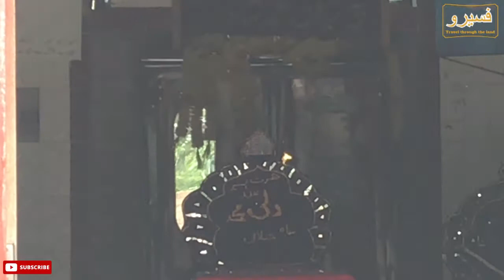Manqbate Hazrat Peer Syed Wali Muhammad Shah Sahib(RA) | Muhammad Saeed Qawal | Faseero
Manqbate Hazrat Peer Syed  Wali Muhammad Shah Sahib (RA) | Basti Peer Shah | Faseero
Hazrat baba Syed wali shah (R.A) is Walie kamil lived in Chak peer shah.